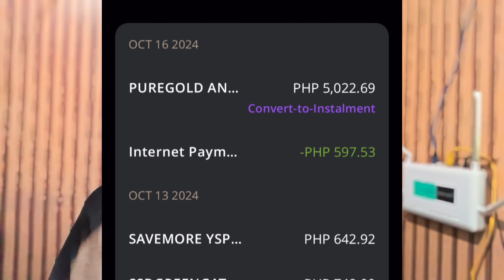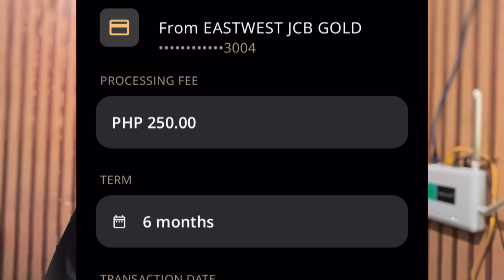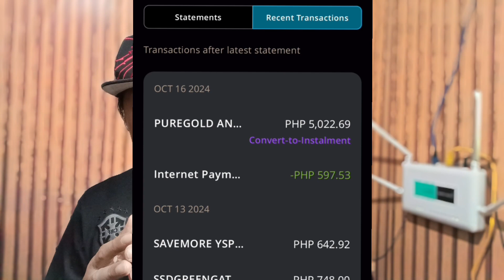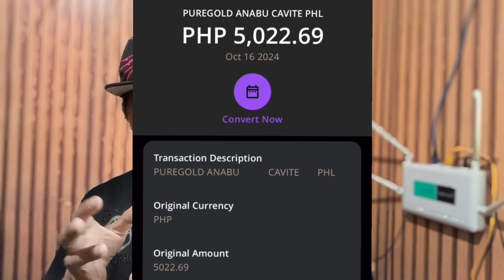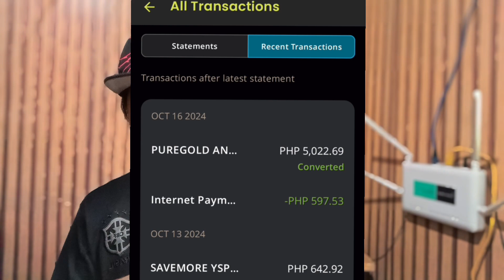HOW CONVERT YOUR BIG PURCHASES into Installment Plan up to 24 months | EastWest JCB Gold Credit